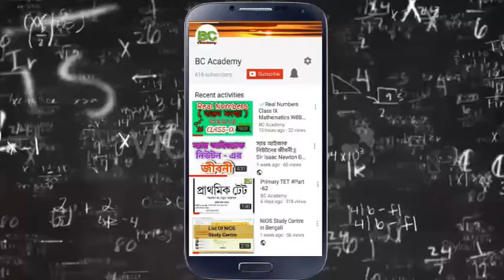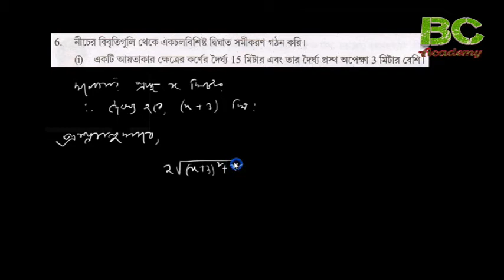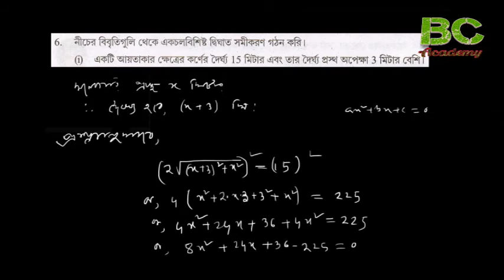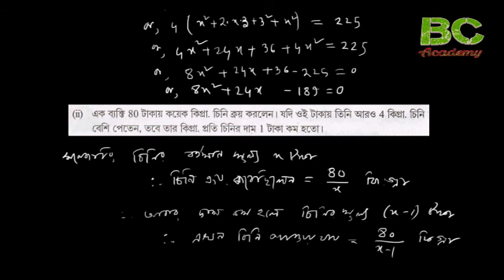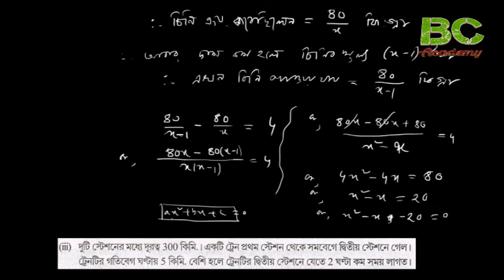Madhyamik Math WBBSE ||Quadratic Equation with One Variable # Part-07 || একচলবিশিষ্ট দ্বিঘাত সমীকরণ